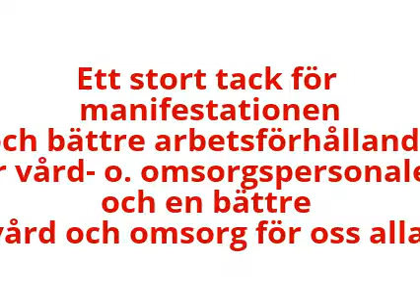Manifestation för bättre vård och omsorg Kristianstad